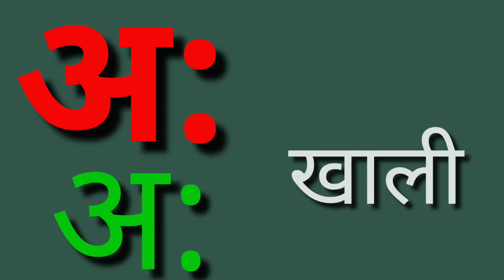अ से अनार आ से आम || हिंदी वर्णमाला || अआइईउऊ || क से कबूतर || a se anar aa se aam हिंदीस्वरब्यंजन